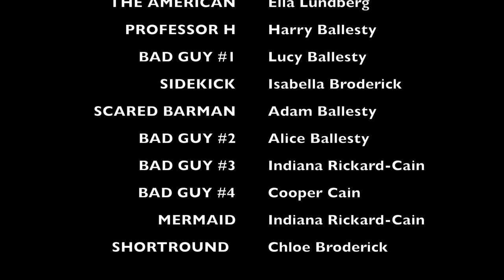Harry's Angels - The Berrara Chronicles